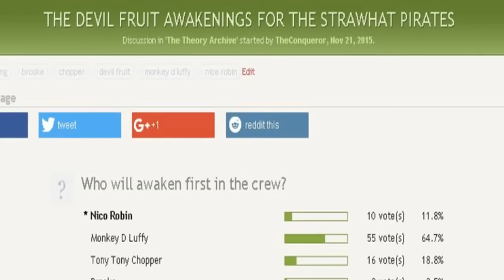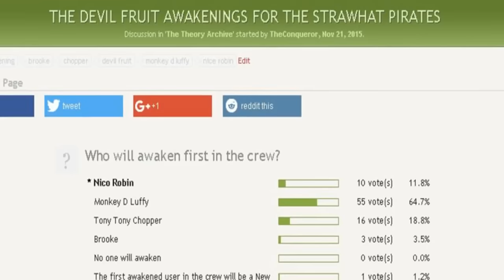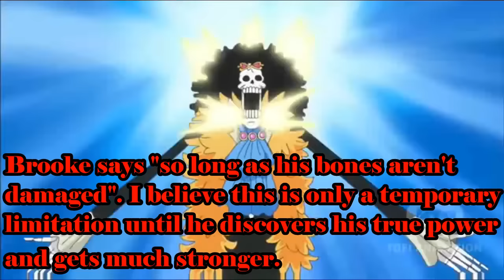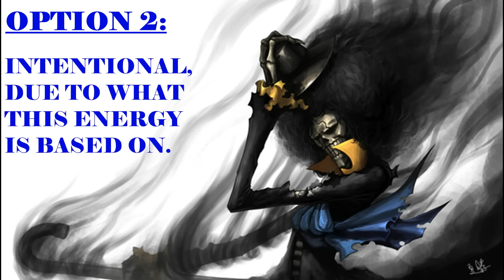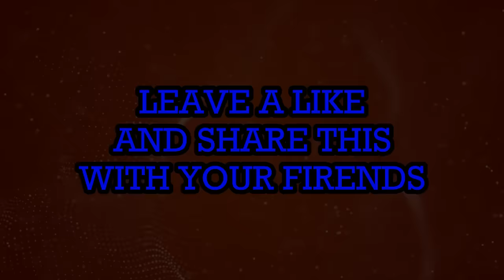Brook's Awakening : The Key to Escaping Totland?!! || One Piece Theory || Wasabifold (SPOILERS)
Hey guys, another theory. This time I finally converted one of my much older theories and updated to coincide with the current arc. This was inspired to convert now because of the revelations of the truth behind Big Mam's Devil Fruit.

ART USED:
Brook ( One Piece ) by Y3ssi